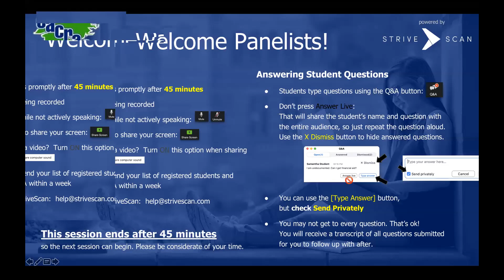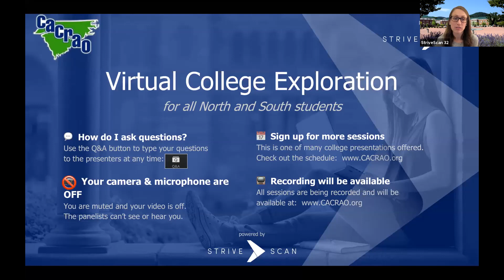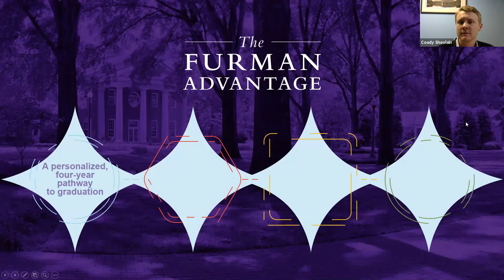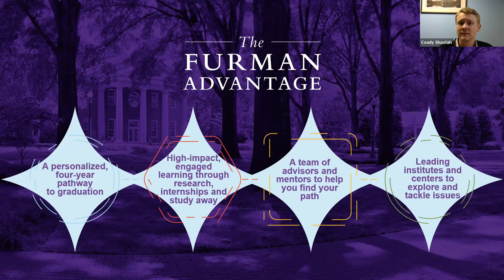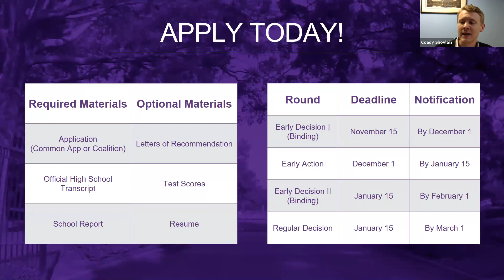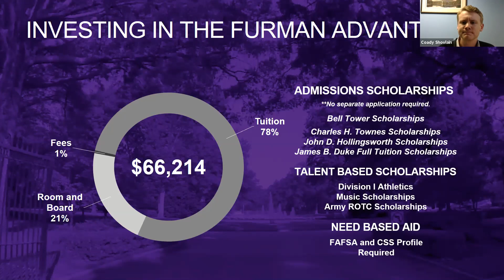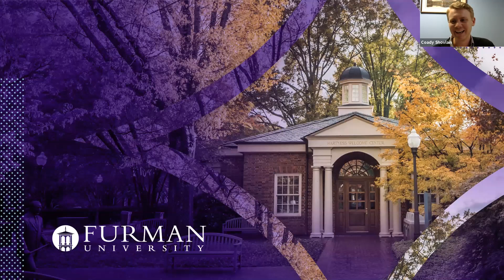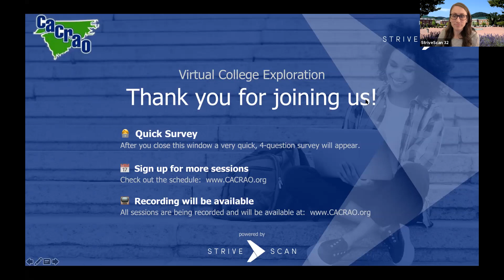Furman University - CACRAO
Join us for an information session that showcases what defines and distinguishes Furman University and places us among the nation's top liberal arts universities. Our admission staff members will help increase your understanding of the Furman experience, sharing with you our admission policies, the college application process, and information about the Furman Advantage.